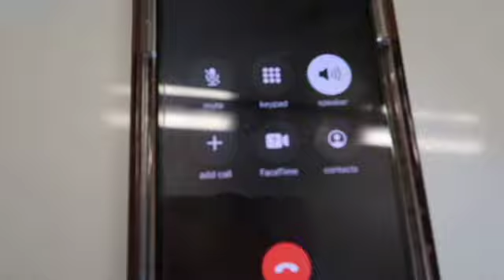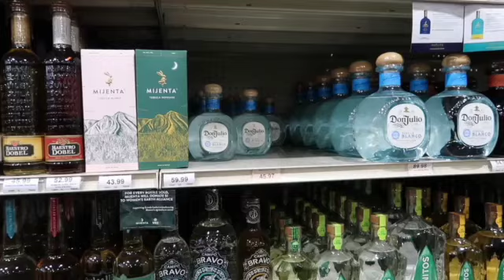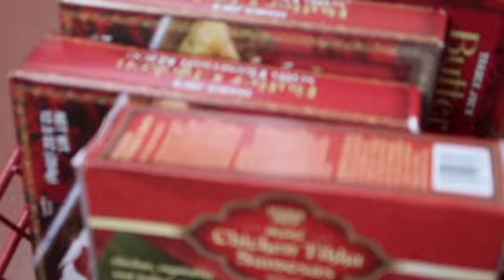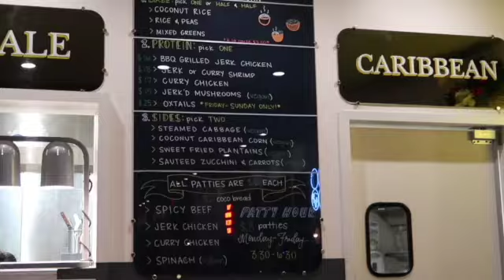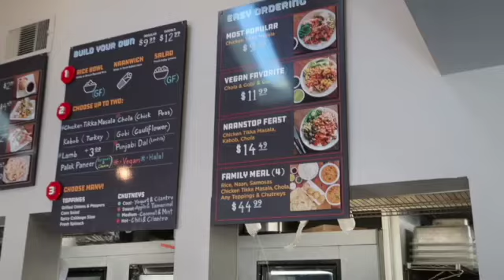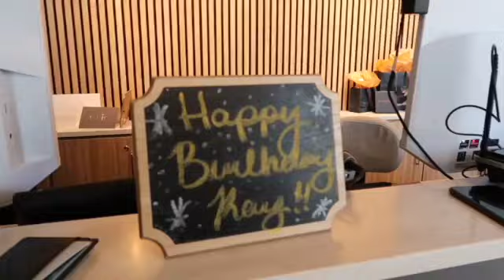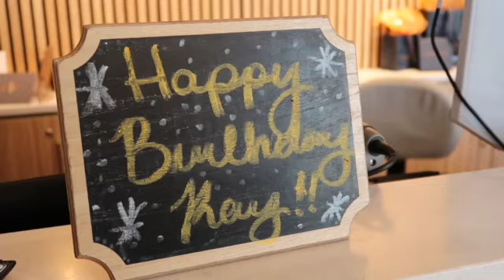VLOGMAS DAY 5: Birthday Vlog, Nail & Hair Appointment, GRWM & MORE!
Hey Babes! Spend my birthday with me! I will do doing vlogmas even if it's not everyday I plan on dropping a lot of content this month. If you want to leave a video request drop them below!